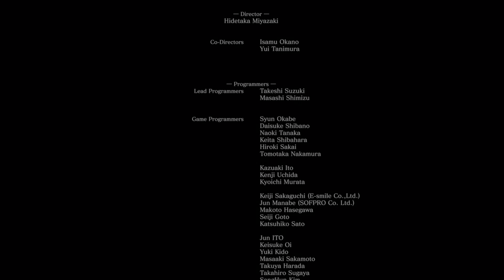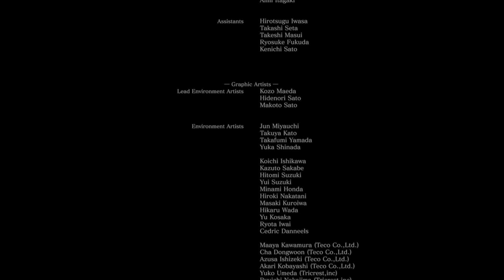Το τέλος | Dark Souls 3 Level 1 run #4